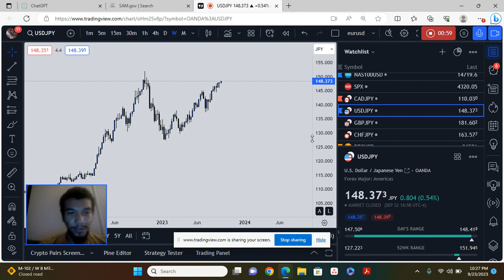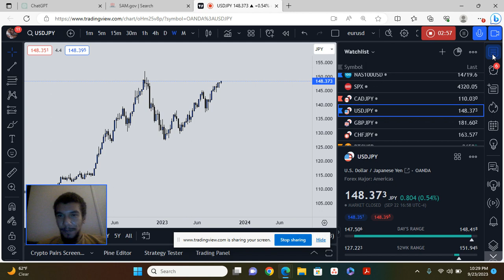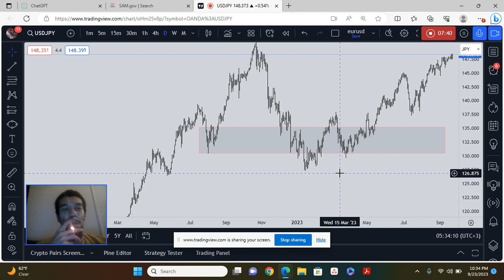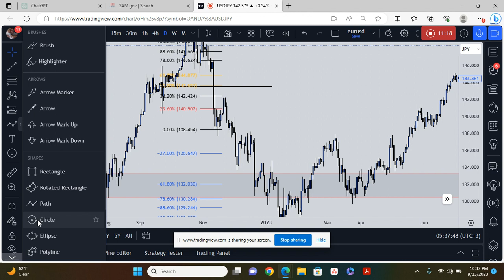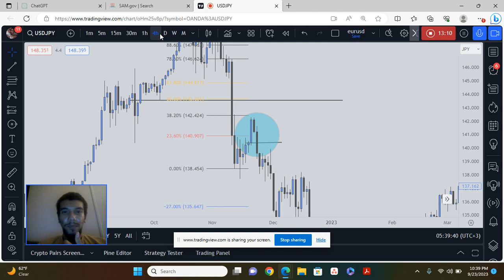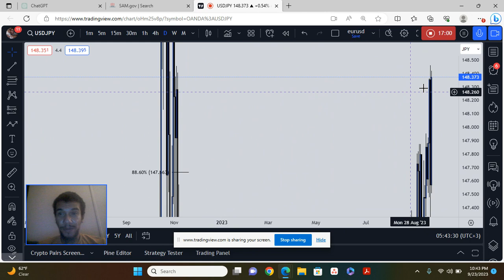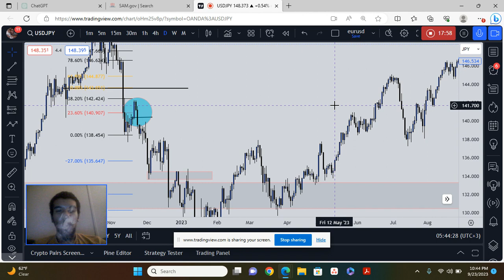Learn How Trade FOREX Like A Pro USDJPY Breakdown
In This First Recording, We Will Be Breaking Down USDJPY A Quick Tutorial on How I @WealthWaveCrew Trade the Markets. Please Give This Video Feedback Thanks, Alex.

if you found this video helpful. please give it a like and subscribe to our channel for more trading tips and strategies. don't forget to share this video with anyone else who might find it useful and fun.